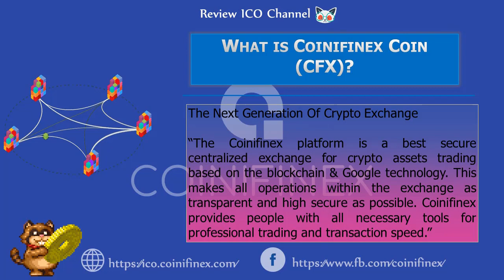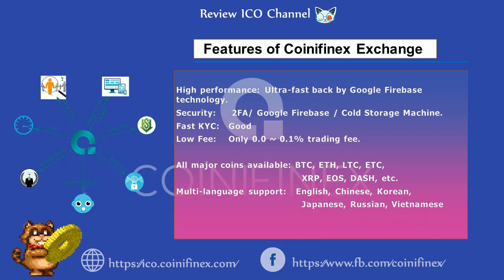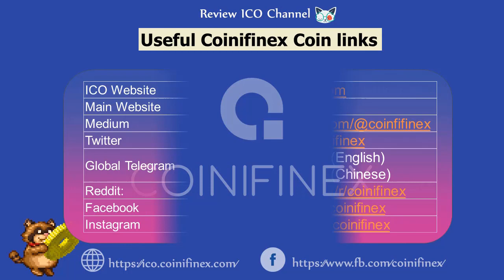Review ICO - Coinifinex - Trading platform of the future!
The Coinifinex platform is a best secure centralized exchange for crypto assets trading based on the blockchain & Google Technology. This makes all operations within the exchange as transparent and high secure as possible. Coinifinex provides people with all necessary tools for professional trading and transaction speed.
Coinifinex is a project inspired by the exchange industry which aims to offer all businesses related to the industry a safe and reliable payment solution, to guarantee safety and minimise rejections based on the nature of the business. Our vision is a future where a large share of the Exchanges market uses one unified token; CFX, for all their transactions.
The different sectors of the industry will create an intricate ecosystem with thousands of interconnected businesses, in which the token will be exchanged, and MTS value will be consistently on the rise.